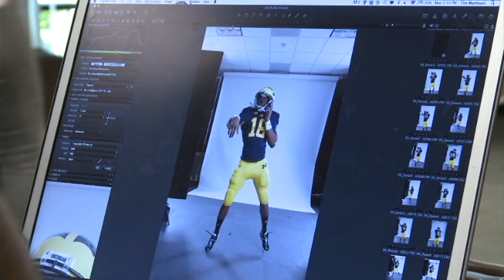Behind the Scenes at Denard Robinson's EA Sports Cover Shoot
Former Michigan quarterback Denard Robinson won the vote to be the on the cover for EA Sports NCAA College Football '14.  This is behind the scenes footage of the photo shoot